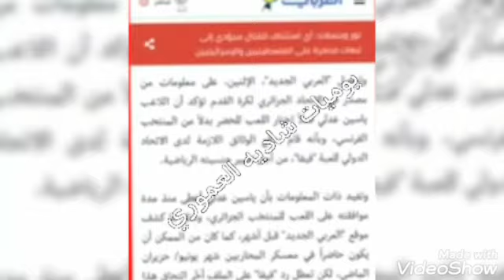عاجل/عدلي يرفض اللعب مع فرنسا لهذا السبب😱🔥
يوميات_شاديه_العموري عدلي_يرفض_اللعب_مع_فرنيا_لهذا_السبب عدلي يرفض اللعب مع فرنسا لهذا السبب
من مصادر موثوقة